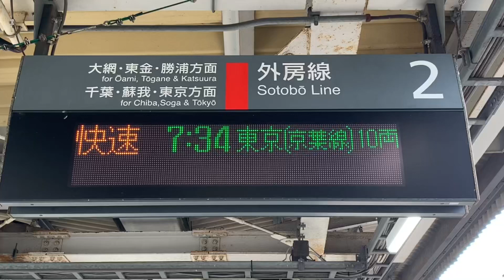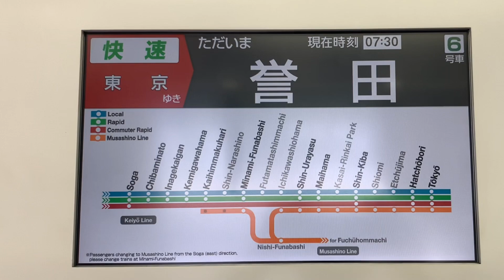JR外房線誉田駅朝の京葉線経由東京駅行きの連結作業です。(62)